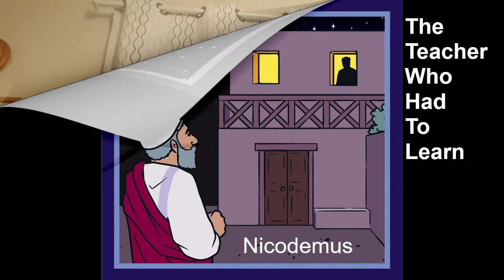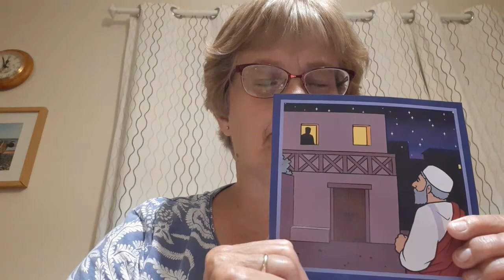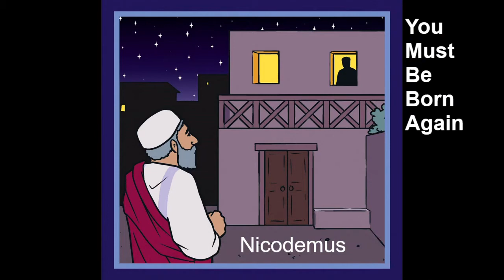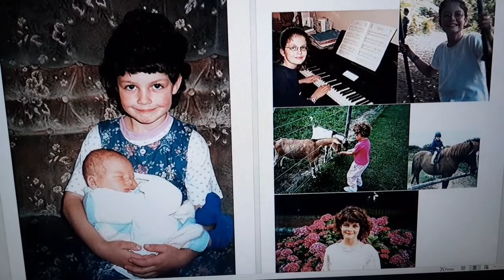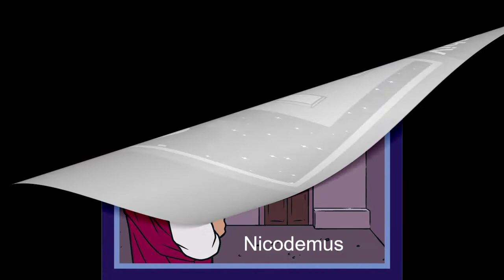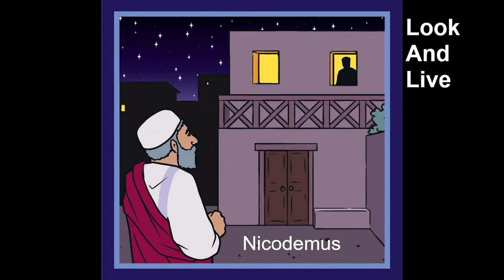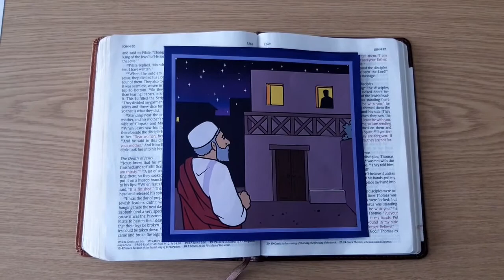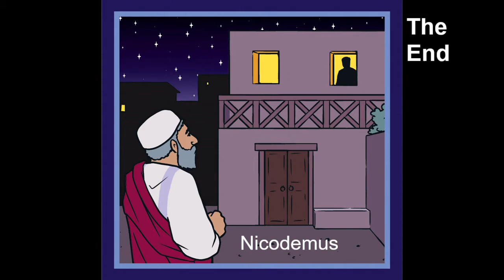Cabin Crew 8